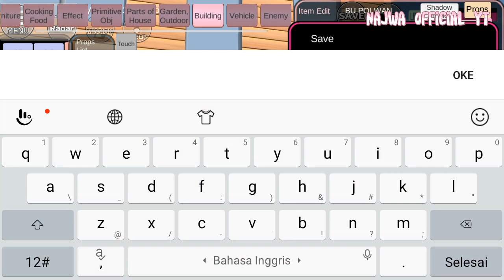Emang nya Bisa Bikin ID Tanpa Data? (Tutorial Sakura ID)